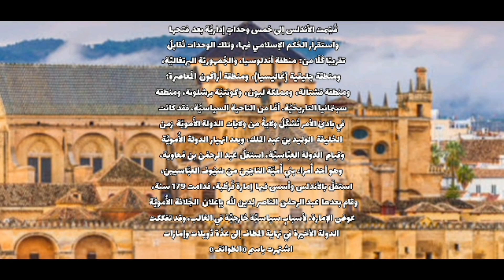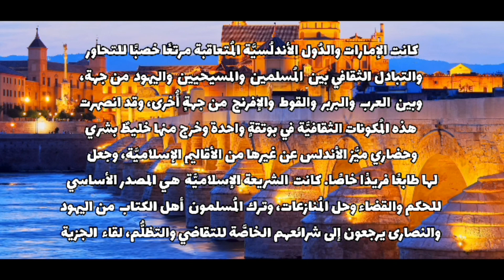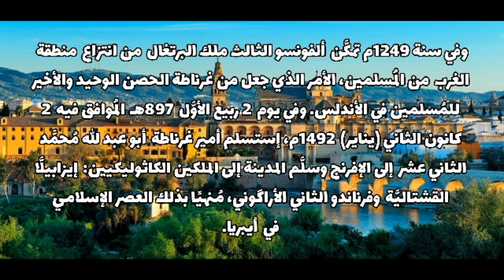الحضارة الإسلامية في الأندلس